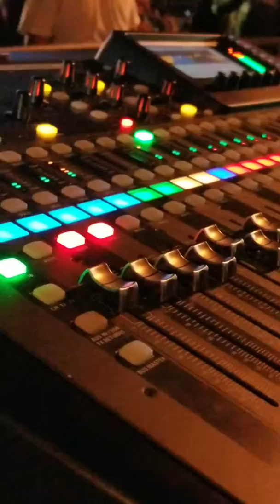Mardigras 2019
Sound and stage lighting Rental for live bands
O.C.D. live.